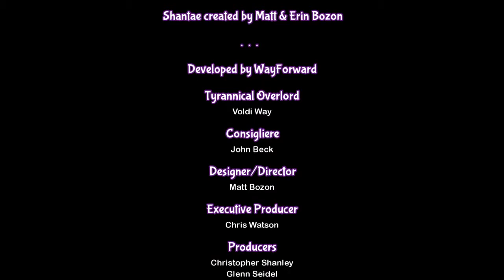Lets play Shantae: Half-Genie Hero finale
Leave a comment on what you'd like to see next!
I now have a postal box!
9208 NE Hwy 99 #107-12